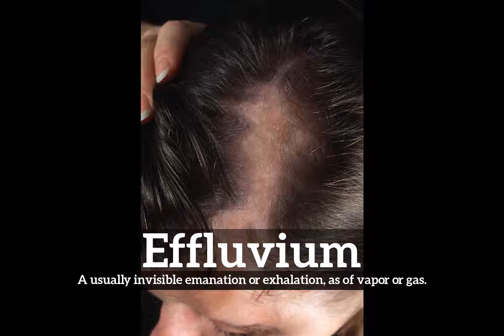How Does Effluvium Look? | How to Say Effluvium in English? | What is Effluvium?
Learn how to pronounce effluvium with Imago Spectrum.

What is effluvium?
How does effluvium look?
How to say effluvium in English?
What does effluvium represent?
What is the defintion of effluvium?

Imago Spectrum allows you to easily memorize common English words and phrases by joining visual and auditory learning environments into a short video. Focus on the images and repeat effluvium several times for best retention results.

In this video we are speaking the word, effluvium. Do take note of how effluvium is spelled.
The definition of effluvium is listed below the word in the video.
Effluvium:  A usually invisible emanation or exhalation, as of vapor or gas.